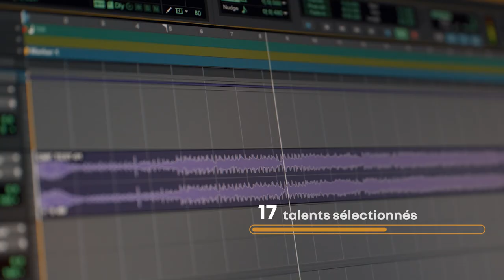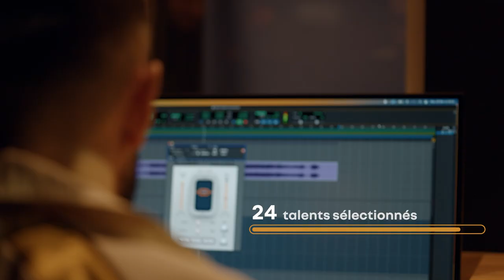la sélection du jury | Give Me 5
Youssoupha, le parrain de Give Me 5, a réuni le jury composé de Daphné Weil, Andy 4000 et Fred Musa pour sélectionner les 25 talents du tremplin rap itinérant de Renault. le meilleur reste à venir alors restez à l’écoute ! 👊